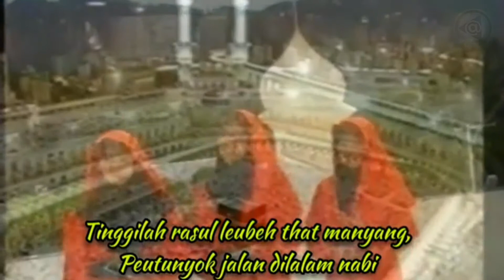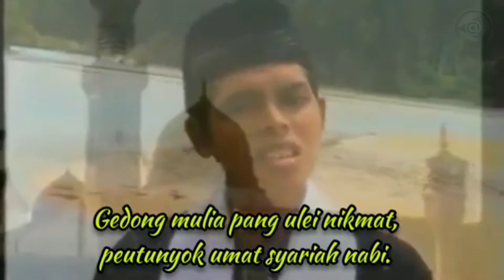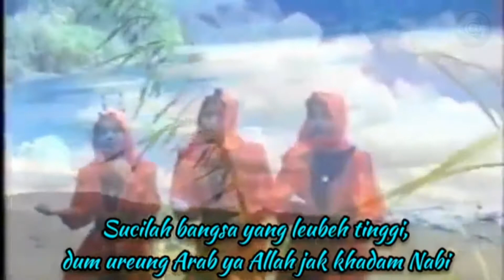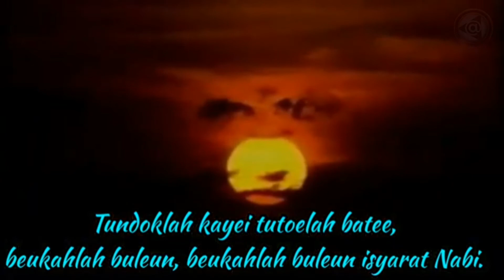Qasidah Aceh Shalawat Ha-iyah الصُّبْحُ بَدَا Ashubuhu Bada lirik